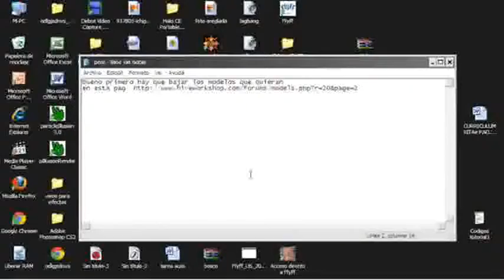taun wa RT cumanNANYA 50Smartphonegratis HP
5 taun wa rt cumannanya 50smartphonegratis hp lo yang sekarang udah lo pake brp lama
Video made based on original works by 'pixelplanet'; by 'sotank1'; by 'msn1233210'; by 'Hugo Locuras'; by 'ActualidadRT'; by 'NgakpaZhalmed'; by 'max tones'; by 'Yusdi Istiqlal'; by 'framedrift'; by 'juanludinho'; by 'Rey Paul'; by 'juanludinho'; by 'KapanLagi Dot Com'; Soundtrack by: Speculativism. A dead man calls for justice. On 'Battleship Potemkin''